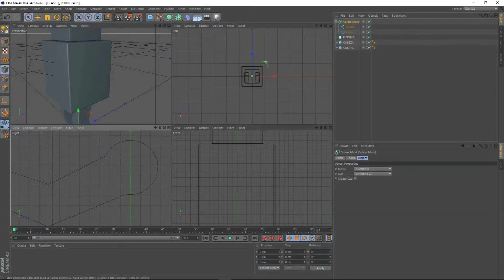SPEED ART 3D || CINEMA4D